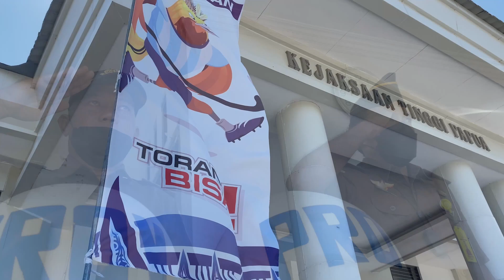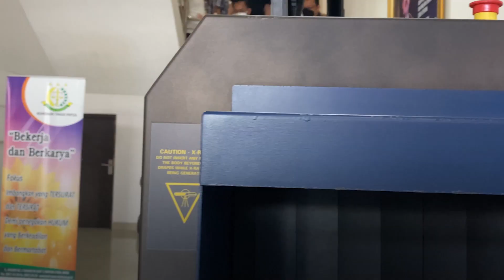Kunjungan Jam Intelijen di Kejati Papua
kejaksaan.ri Highlight Kunjungan Jaksa Agung Muda Intelijen di Kejati Papua • Jaksa agung muda intelijen Dr Sunarta bersama Kasubdit D 4 Direktorat Pengamanan Pembangunan Strategis (PPA) Sufari melakukan kunjungan kerja monitoring di Kejaksaan Tinggi Papua terhadap pelaksanaan Pengamanan Proyek Prioritas atas penyelenggaraan PON XX tahun 2021 di Papua @penkumkejatipapua